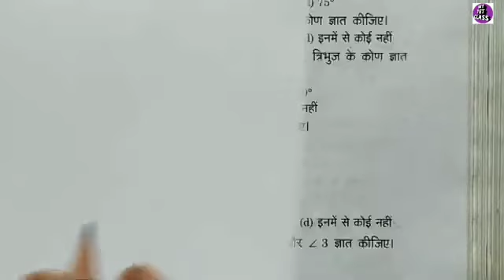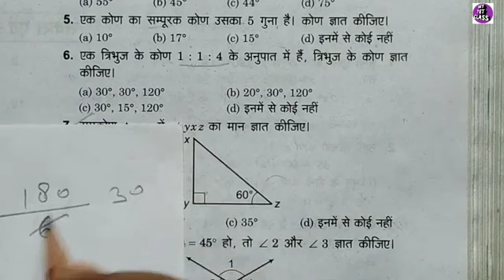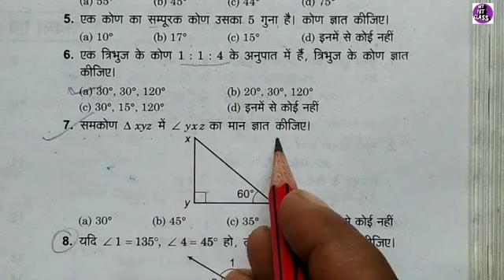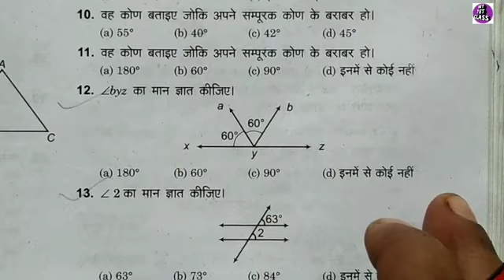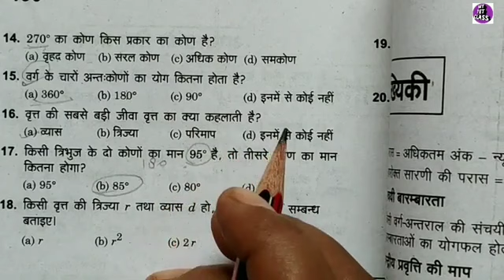त्रिभुज पर आधारित महत्वपूर्ण प्रश्न